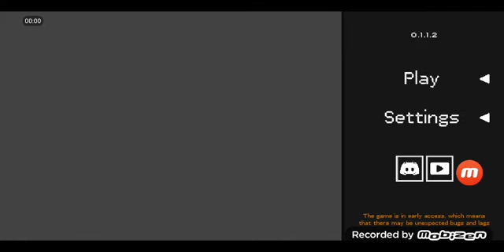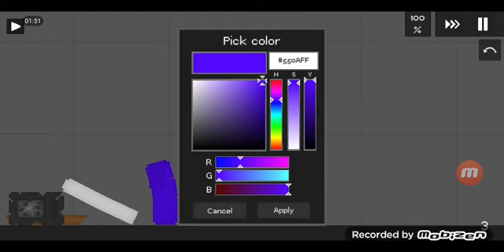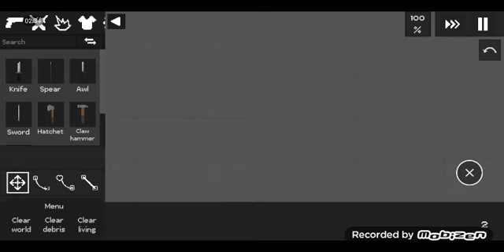new update 0.1.1 in fruit Playground